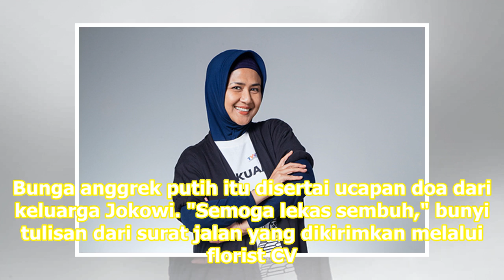Ria Irawan Dapat Bunga dan Doa Kesembuhan dari Jokowi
Jakarta: Aktris Ria Irawan mendapat bunga anggrek dari Presiden Joko Widodo. Bunga anggrek putih itu disertai ucapan doa dari keluarga Jokowi. "Semoga lekas sembuh," bunyi tulisan dari surat jalan yang dikirimkan melalui florist CV. Viona Jaya, Selasa pagi, 10 September 2019. Ria Irawan tampak rajin...